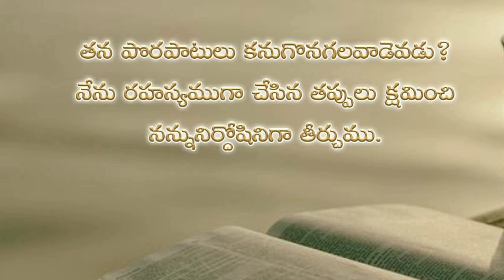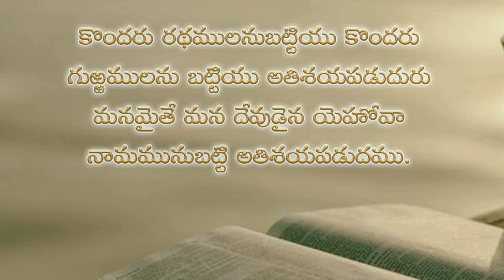Psalms in telugu 11 - 20 chapters | keerthanala grandhamu | కీర్తనల గ్రంధము